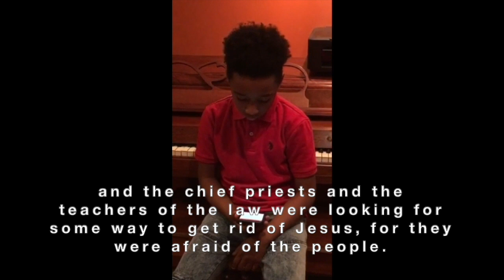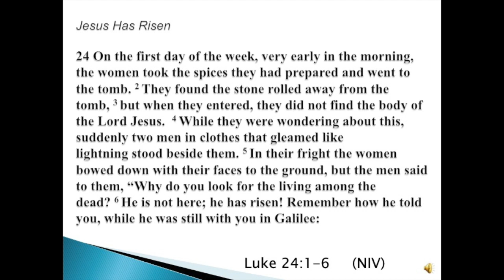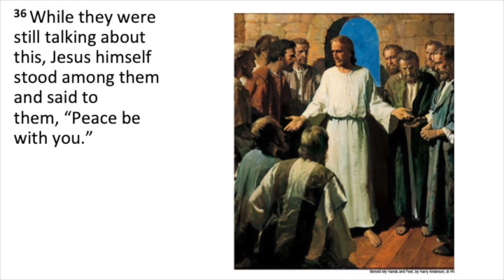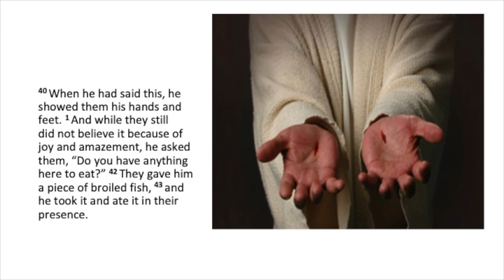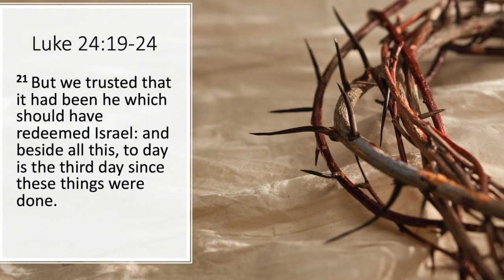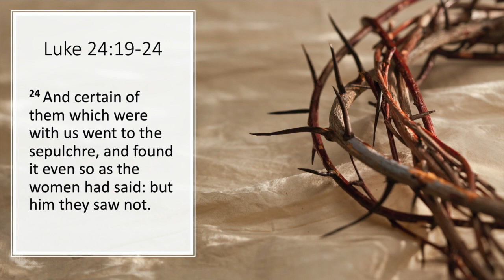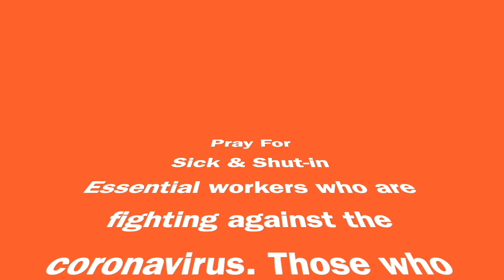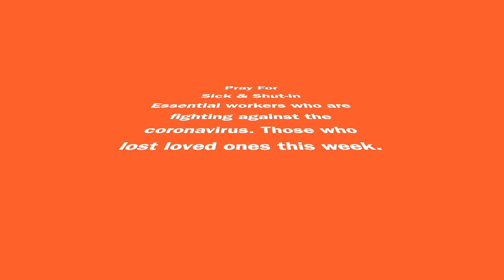4 12 GHT Easter Service " Because He Lives We have HOPE!"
Join GHT as we celebrate Easter in grand style with Presentations from our youth, Worship in song, The Word and Holy Communion.